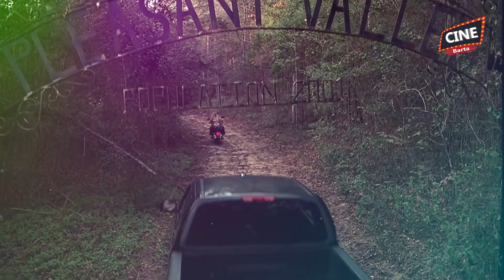Maniacs (2005) Movie Explain in Bangla | Horror Thriller Movie Explain in Bangla